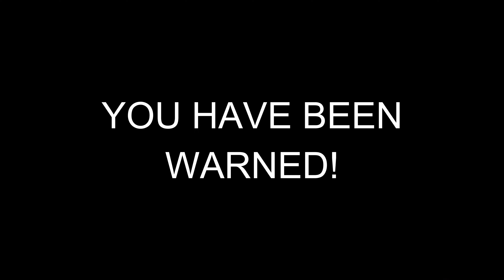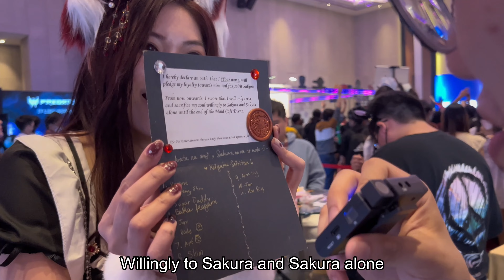The CRINGIEST MAID CAFE ever to experience IN HUMAN EXISTENCE (maids from Ohio)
Alright guys, last and final clip of the whole Monsters of Mansion maid cafe series, overall this was a very fun experience! Cringy as it may be but we can't deny the pleasant surprises that's in store xD

Thanks once again to Her Majesty's Mansion for having us as masters for the maid cafe experience and surely we'll revisit again soon!

Song credit - Swag Like Ohio (Lil B)